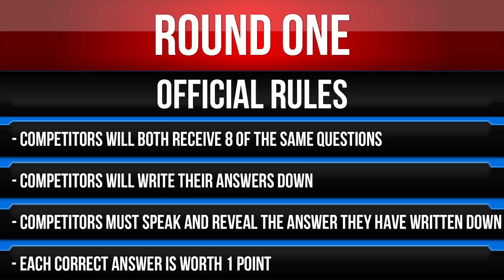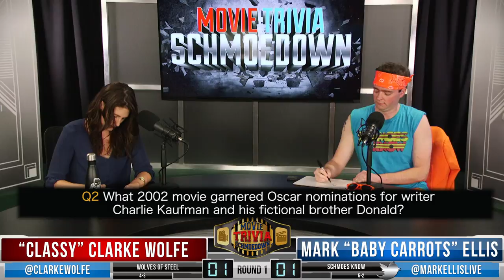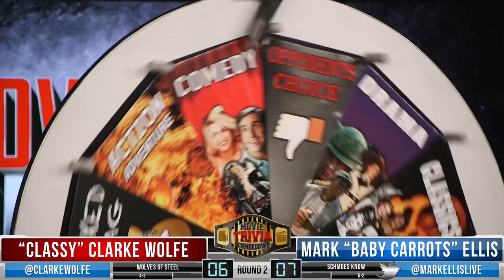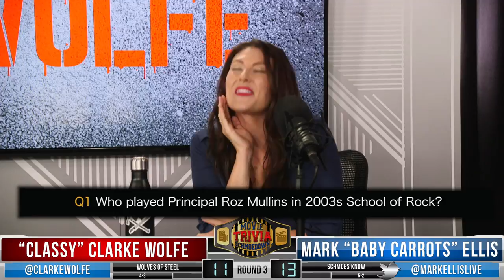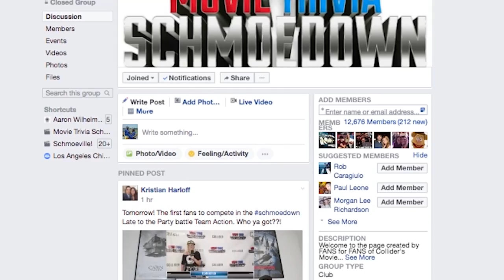Clarke Wolfe VS Mark Ellis - Movie Trivia Schmoedown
It's time for the Movie Trivia Schmoedown! On today's match, "Baby Carrots" himself makes his return in the Schmoedown to face the classiest competitor there is, "Classy" Clarke Wolfe.

All competitors will be asked a series of questions to test their ultimate movie knowledge.